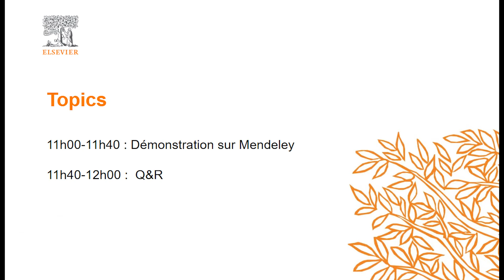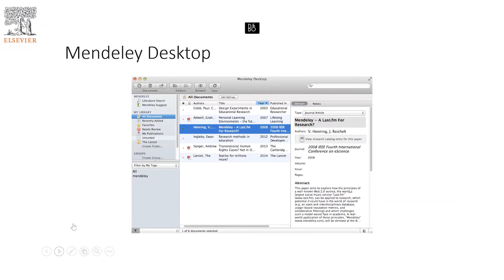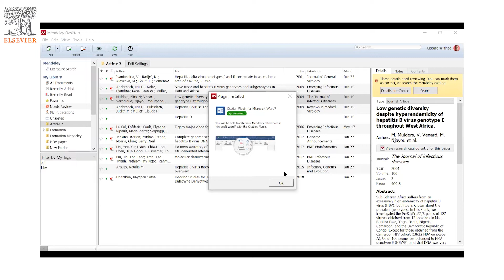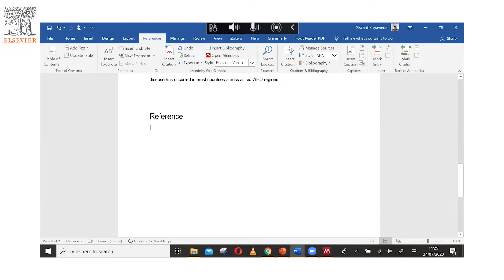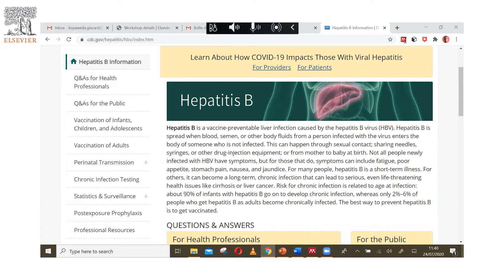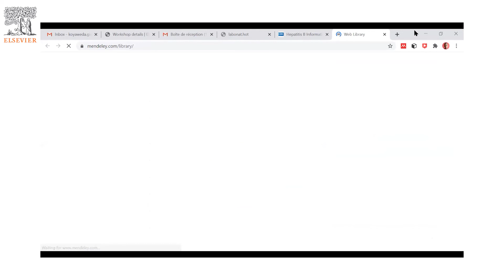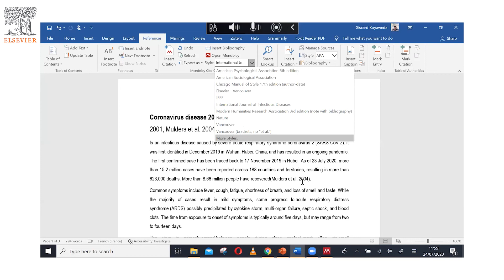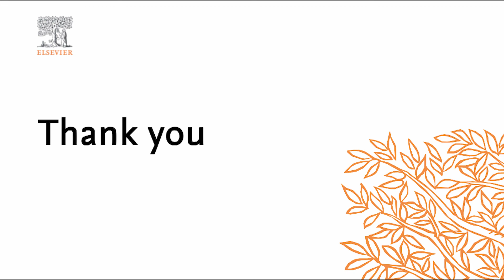Mendeley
Rendez vous au webinar le 24 Juillet 2020 à 11h00 heure locale de la Tunisie/Maroc/Algérie, pour une formation sur Mendeley - un gestionnaire de référence et un réseau social